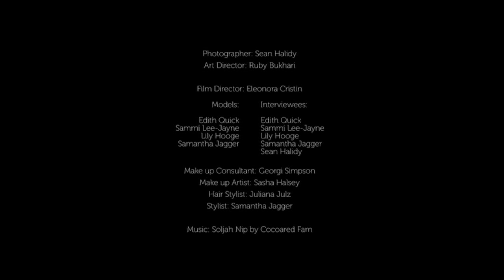Street Shapes - Simon Preen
BTS filmof Simon Preen's collections for Disorder TV, here's a taste of what it was like on the day.